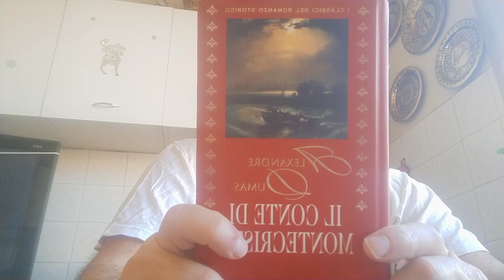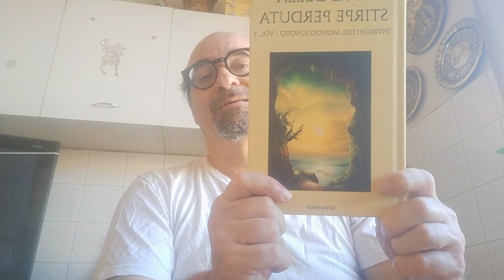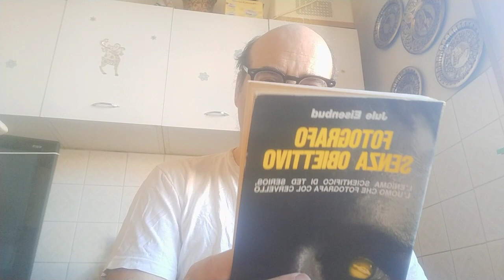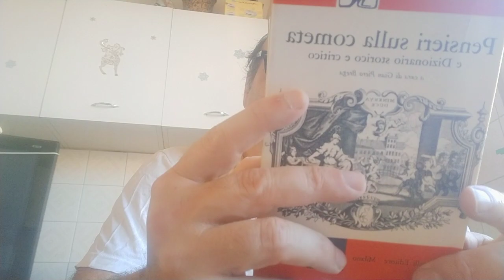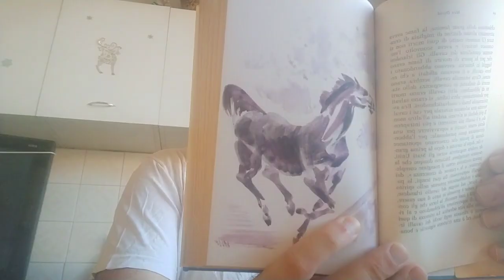Cultura - Restituiamo la dignità perduta ai libri abbandonati